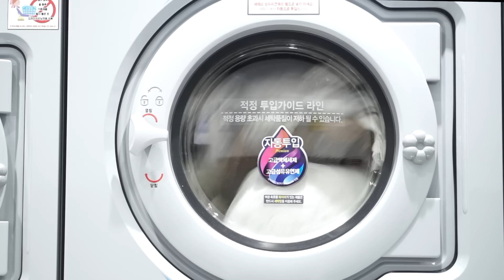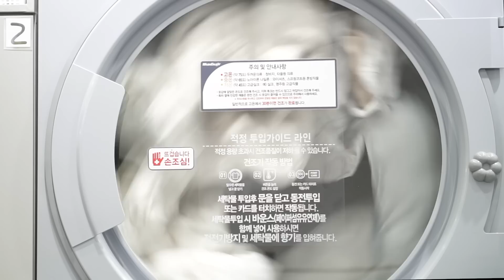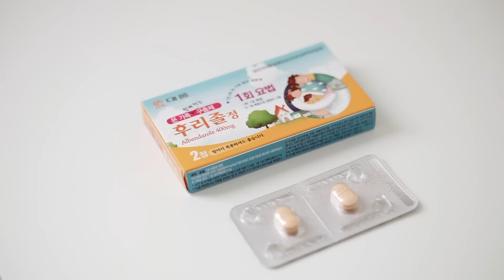01월 | 24시간 히터와 칼바람에도 끄떡없는 윤광 스킨케어 루틴(feat. 신년맞이 대청소/ 헤어 수건 예쁘게 말아올리기)ㅣKorea skin care routine 2020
저랑 메이크업 하듯이 재미있게 ‘스킨케어' 하실래요?
Wanna do fun skincare with me? :)

* 본 영상의 일부 제품은 [신라면세점 팁핑]의 지원으로 제작되었습니다.

🔹Products :

[순수팜] 심재편백수 스프레이 피톤치드원액

: 어린이 터번으로 나오지만 어른들이 써도 충분한 크기입니다. 어린이&어른 모두 사용 가능해요.

[시오리스] 클렌즈 미 소프틀리 밀크 클렌저

[클렌슈어] 미니 마사지기 neoP (미니갈바닉)

한개로 계속 사용해보니까 두개를 사서 쌍으로 사용하면 더 좋겠다 싶더라고요. 저는 뭐든 쌍을 좋아하나봐요..

: 제가 약간 착오가 있었어요!  제가 구입한 게 시즌2 제품 맞고 이전에 보여드린 링크는 시즌1 제품이라고 하네요. 착오없으시길 :)